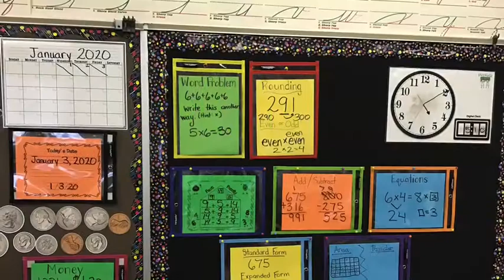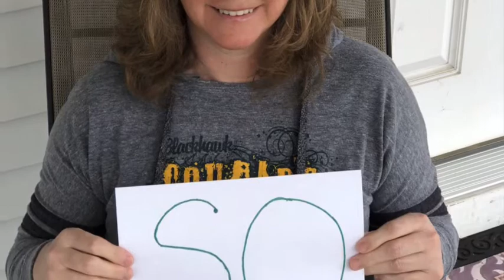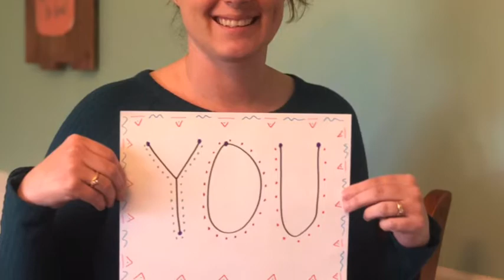BIS 3rd Grade Move Up Video